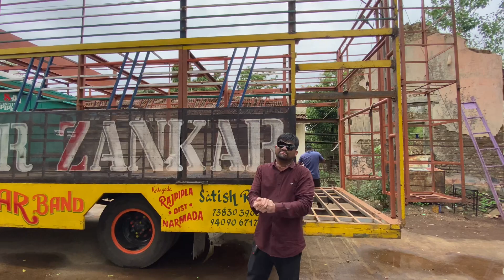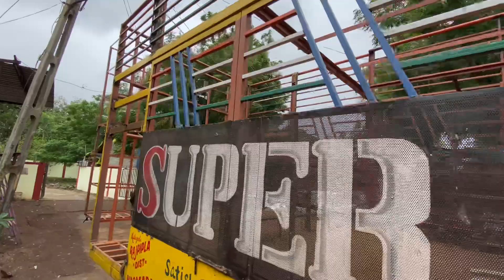SUPER ZANKAR का टेम्पो का काम खतम😱और New पेंटिंग new लुक आने वाला है😱🔥न्यू information 28/6/2023